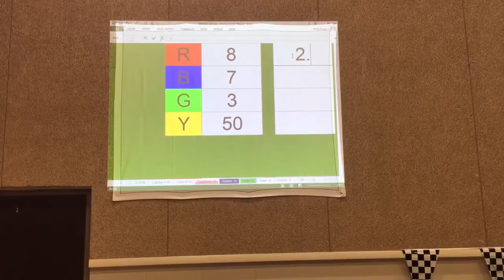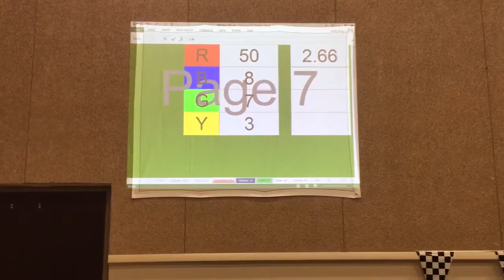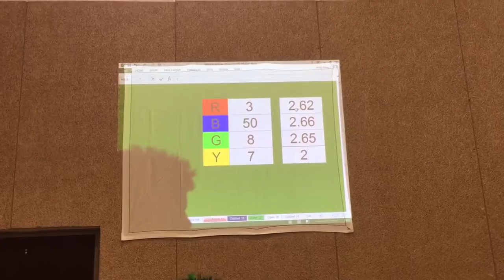Awana Grand Prix 2016 - final race.